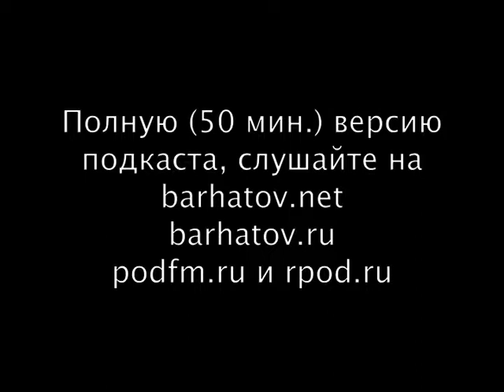«Жил-был Доктор» (фрагмент подкаста)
«Жил-был Доктор» из серии «Арбатские посидельцы»

Анонс - Когда ты хочешь, чтобы твой день рождения прошел незаметно для окружающих; когда ты искренне не понимаешь, за что тебя можно любить, когда тебе не важна любовь самого близкого человека; когда ты совершенно спокойно можешь во всех смыслах публично обнажиться... тогда об этом стоит хотя бы поговорить.

Запись от 25 марта 2012
Москва. Старый Арбат.

Полную версию подкаста (50 минут) слушайте на сайте barhatov.net или barhatov.ru в разделе Podcast